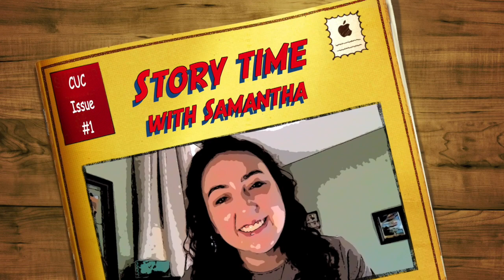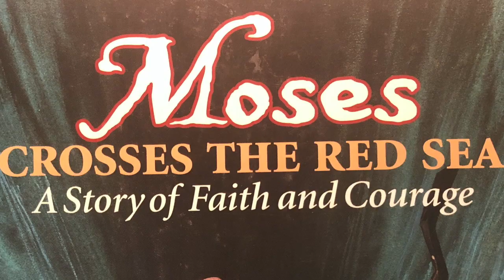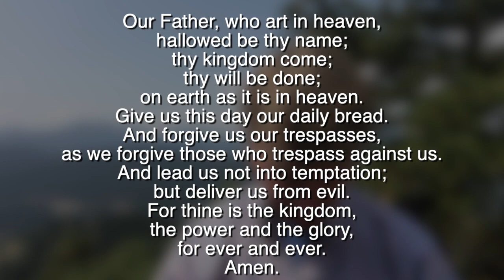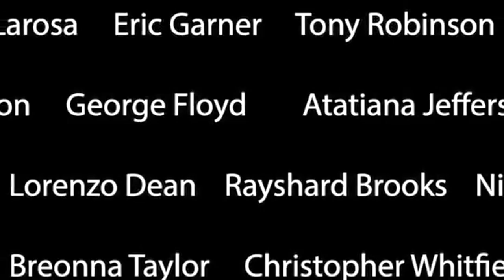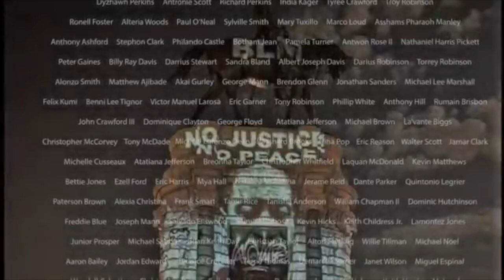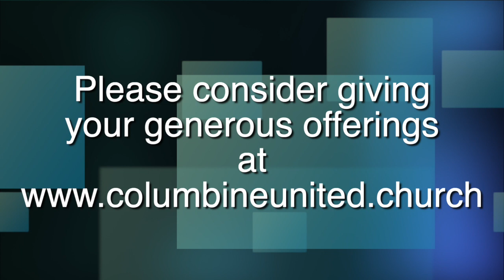Being a Moses - Liberation!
Columbine United Church Worship Service for 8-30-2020